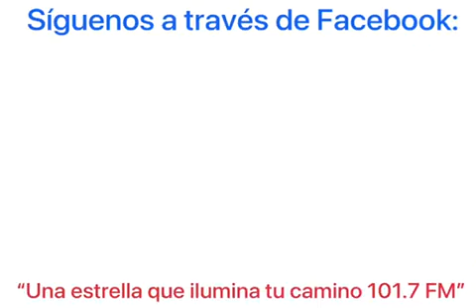Evangelio Sábado 2 Abril 2022, Pbro. Andrés Alejandro Chablé